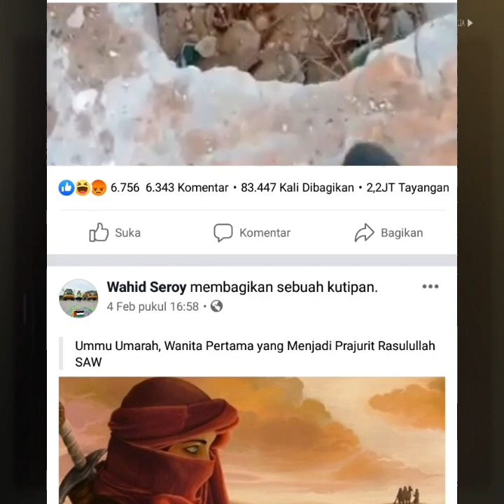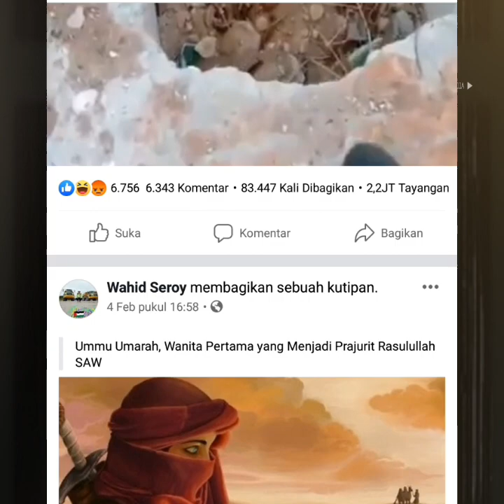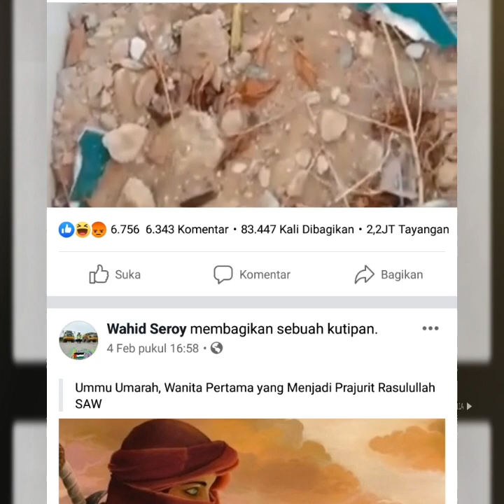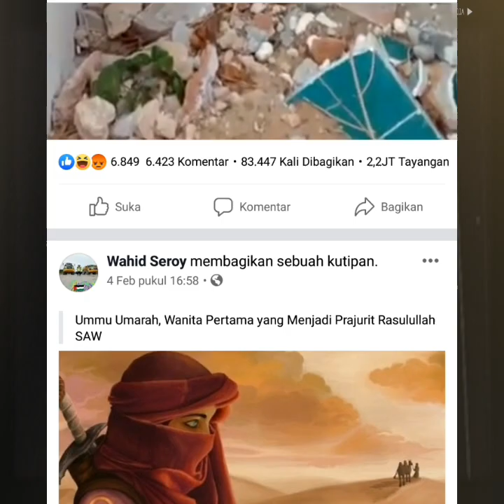Cara Membuat Interaksi Besar di Fanspage Facebook Cuma 15 Detik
Tutorial :
Facebook In Stream
Facebook Ad Breaks
Facebook In Stream Ads
Fanspage Ads

facebook page ad breaks
facebook ad breaks eligibility